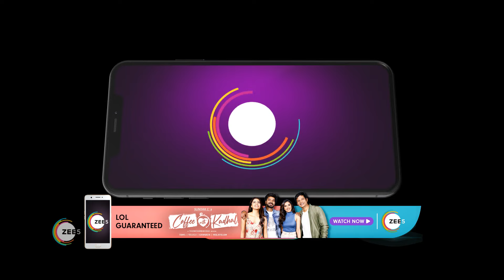Neeyum Njanum | Ep - 780 | Dec 15, 2022 | Best Scene 2 | Zee Keralam